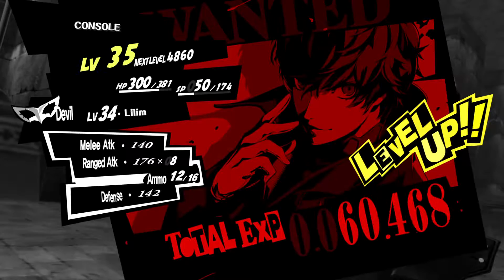Persona 5(NORMAL MODE)Part 16, Tomb Palace Completed(PS4 PRO)